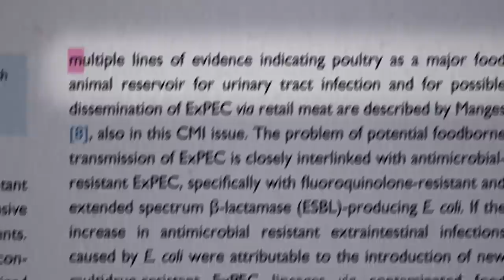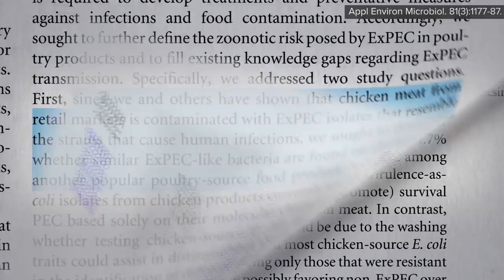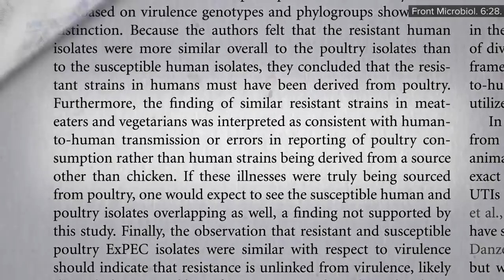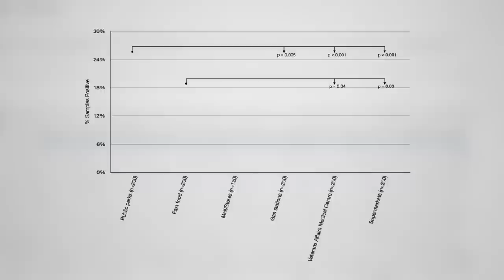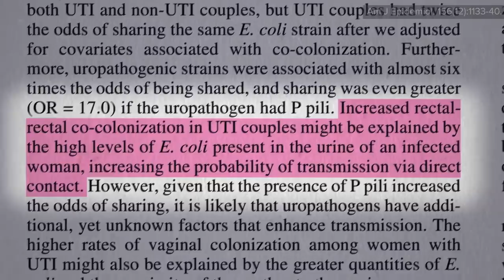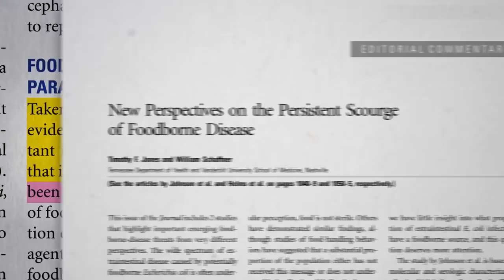Friday Favorites: Urinary Tract Infections from Eating Chicken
Can UTI-causing ExPEC E. coli bacteria be transferred human-to-human from those who eat chicken?

Here’s the video I referred to: How to Shop for, Handle, & Store Chicken

But wait, who eats undercooked chicken? It’s typically a cross-contamination problem: Food-Poisoning Bacteria Cross-Contamination

There is particular concern these days about antibiotic-resistant infections: Past the Age of Miracles: Facing a Post-Antibiotic Age

Would buying organic be better? See: Superbugs in Conventional vs. Organic Chicken

What about treating UTIs? Can Cranberry Juice Treat Bladder Infections? and What About Kosher and Organic Chicken? Check out the videos!

Have a question about this video? and someone on the NutritionFacts.org team will try to answer it.

Want to get a list of links to all the scientific sources used in this video? You’ll also find a transcript and acknowledgements for the video, my blog and speaking tour schedule, and an easy way to search (by translated language even) through our videos spanning more than 2,000 health topics.